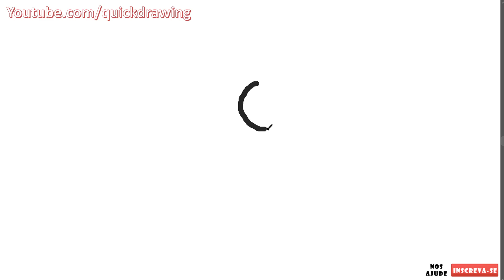Como desenhar o Blue (Rainbow Friends)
Aprenda a desenhar o Blue, a estrela encantadora de "Rainbow Friends". Neste tutorial passo a passo, exploraremos a alegria e a cor que o Blue traz para o grupo. Se você é um fã de "Rainbow Friends" e quer dar vida a seus personagens favoritos no papel, você está no lugar certo! Pegue seus materiais e junte-se a nós nesta aventura artística colorida.